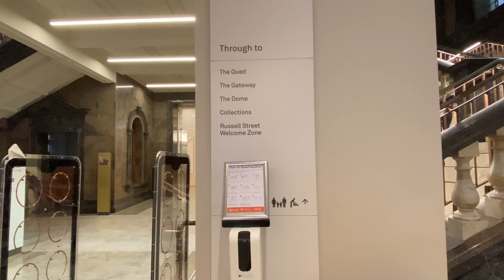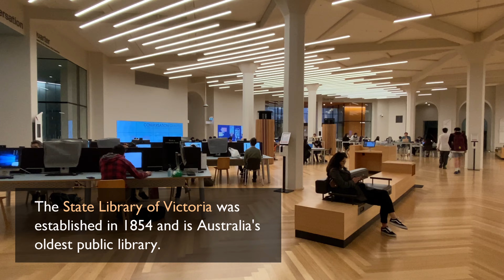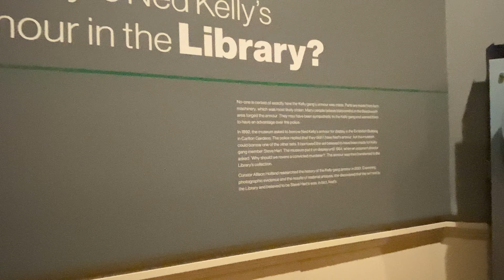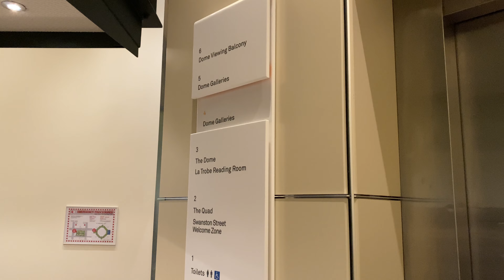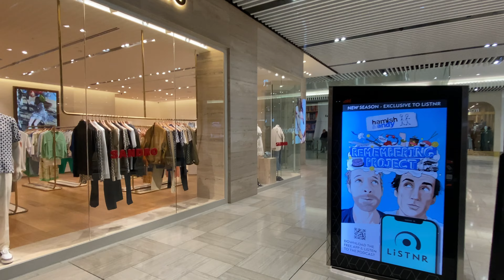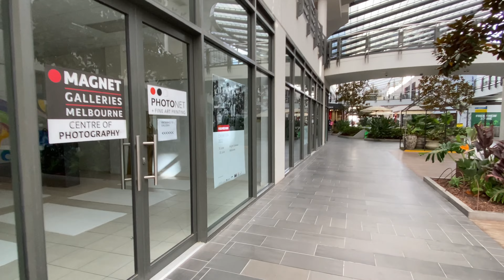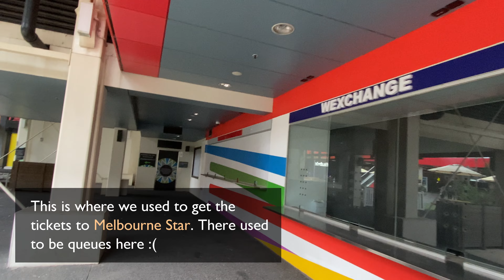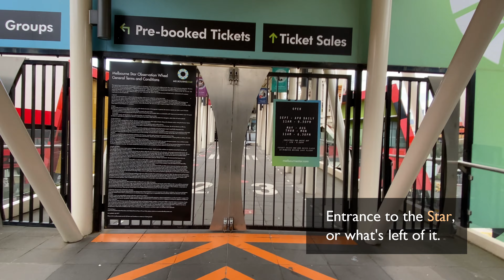Melbourne TRAVEL GUIDE PART 3 | Melbourne Victoria Australia City Tour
Things to do in Melbourne Victoria

This is my Melbourne Australia City Tour. I've had the opportunity to spend some time in Melbourne Australia and took shots of everything I saw in the city. I've sliced them into separate parts and this is Part 3.

In this video, I visited 7 different places within the CBD:

0:00 Introduction
0:20 State Library of Victoria
4:17 Melbourne Central Shopping Centre
5:09 Coop's Shot Tower
5:47 Emporium
8:27 Town Hall
8:55 The District - Docklands
10:20 Melbourne Star